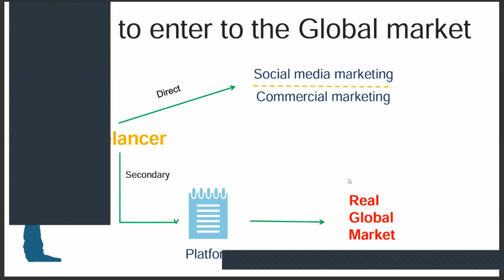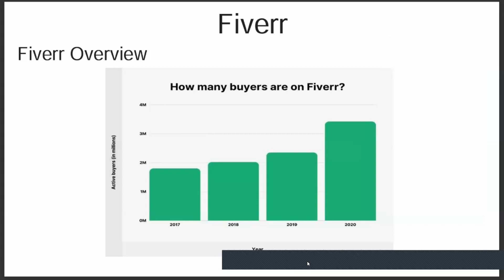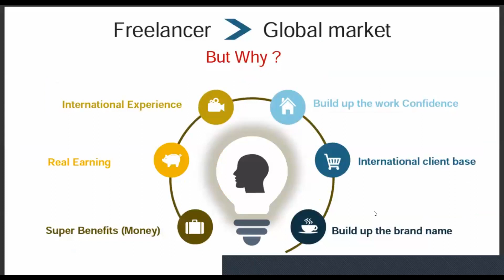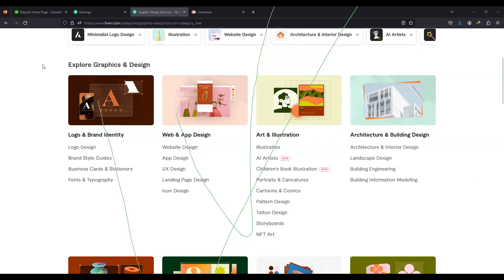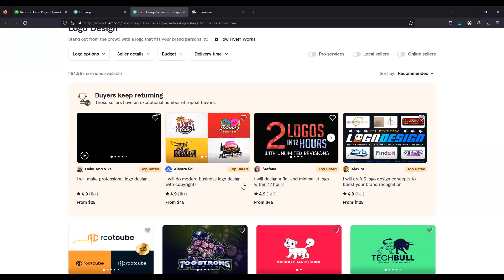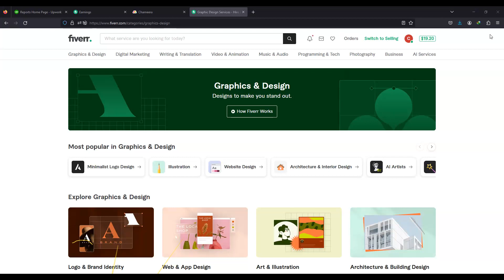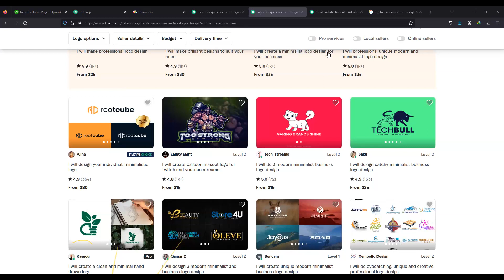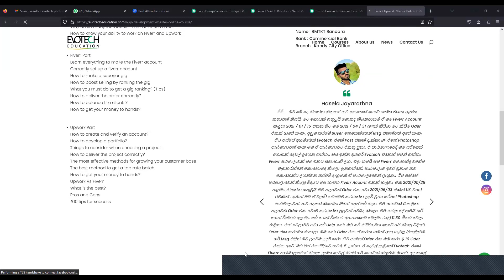Fiverr & Upwork Online Course | Introduction Day | Evotech Education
ඩොලර් උපයන්න ඔයාට අනිවාර්යෙන්ම පුළුවන් . ජීවිතේට එක ඩොලර් එකක් උපයල නැති කෙනෙක් වුණත් උනන්දුව තියෙනවා නම් අනිවාර්යෙන්ම ඩොලර් උපයන එක හීනයක් නෙවෙයි 🔥 💰

මොන ඩොලර්ද  Account එක හදලා අවුරුද්දයි තාම එක්ක order එකක්වත් නෑ. 😒 සමහරුන්ට එහෙම හිතෙනවා ඇති . නමුත් ඔයාලා දන්නවද . ඒකට හේතුව ඔයාලගේ  Skill  හෝ Service  එකේ ප්‍රශ්නයක්  නෙවෙයි  🤔

ඔයාලා  Fiverr / Upwork තුළ  හැසිරෙන ආකාරයයි වැරැද්ද. Account එකක් හැදුවා පමණින් orders එන්නේ නැහැ ඒකට තව කරන්න ගොඩාක් දේවල් තියෙනවා.  😊

අපගේ Fiverr / Upwork Master Course එකත් එක්ක  එකතු වෙන්න කලින් අනිවාර්යෙන්ම බලන්න 👇 🔥

🔴 මාස තුනකින් ඩොලර් 420ක් ( රු.84,000) උපයපු ඇයගේ කතාව 💰 💯

🔴 Account එක හදලා දවස් 6කින් පළවෙනි Order එක  ගත් ඔහුගේ කතාව සහ කලින් Course එකට සහභාගි වුණු සිසුන්ගේ අදහස්👇

Fiverr සහ Upwork Platform දෙකේම Top Rated Freelancer කෙනෙක් විදිහට වසර ගණනාවක පළපුරුද්ද තියන චමීර රණවීර සර් විසින් මෙහෙයවන ලංකාවේ එකම පාඨමාලාව සමග එකතු වෙන්න 🔥 💰

🔴 මෙම link එක click කරන්න 👇Whatsapp Group එකට එකතු වෙන්න

Account එක හදන තැන ඉඳලම . ඔයාගේ පළවෙනි Order  එක දක්වා හරි තැනකින් ඉගෙන ගන්න. ඒ වාගේම සහභාගිවන හැමෝටම අපගේ Lifetime Support service එක ලබාගන්න ❤

මෙය ඔබගේ ජයග්‍රහණයේ වේලාවයි 💰 💯 🔥